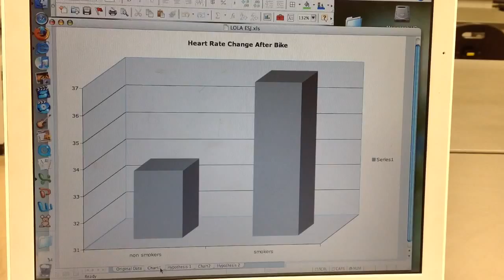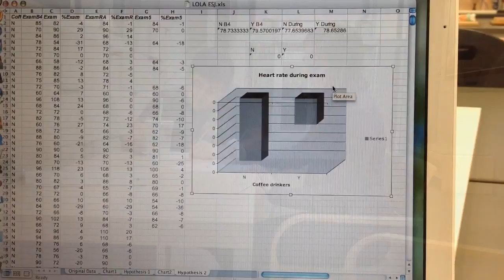The life of a smoker and coffee drinker